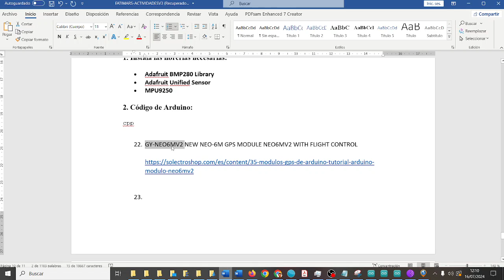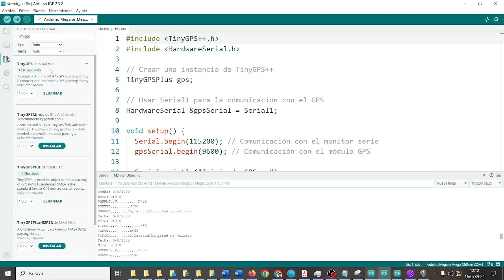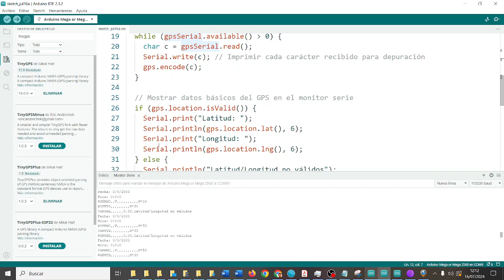GY-NEO6MV2 NEW NEO-6M GPS Módulo Arduino Mega Configuración Fatimars Robótica IES Monterroso